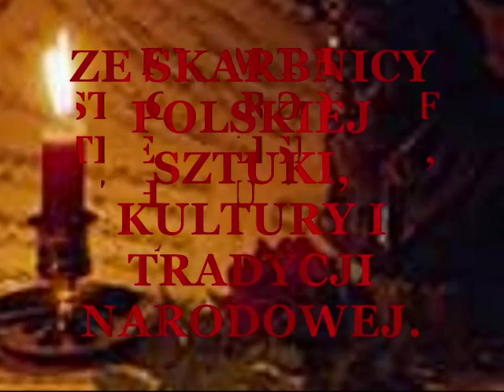ALFRED WIERUSZ KOWALSKI. STANISŁAW MONIUSZKO.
ZE SKARBNICY POLSKIEJ SZTUKI, KULTURY I TRADYCJI NARODOWEJ.
FROM THE STRONGROOM OF THE POLISH ART, THE CULTURE AND THE NATIONAL TRADITION.